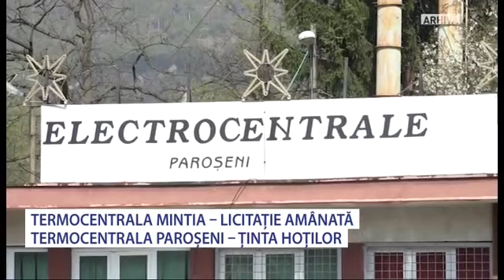Termocentrala Mintia - Licitație amânata, Termcentrala Paroșeni - Prada hoților - Stiri Antena Vest-